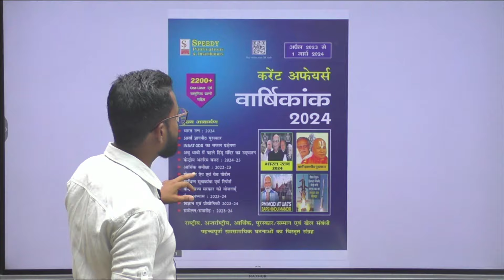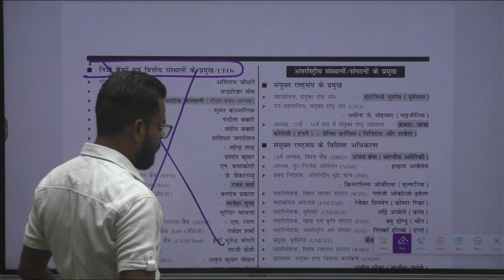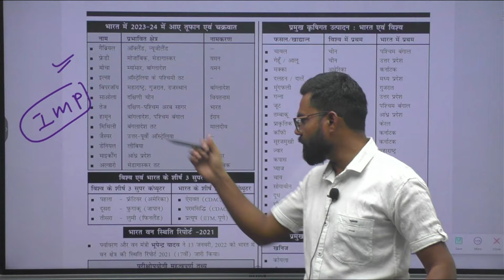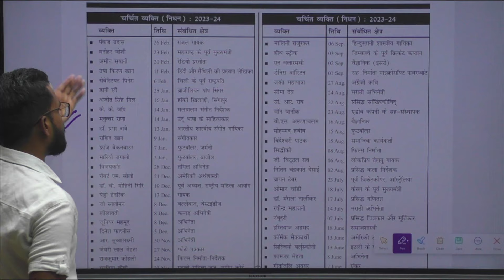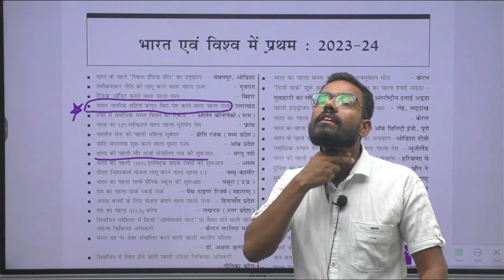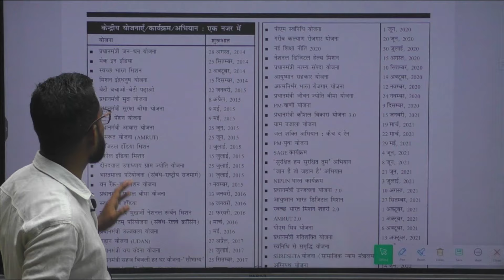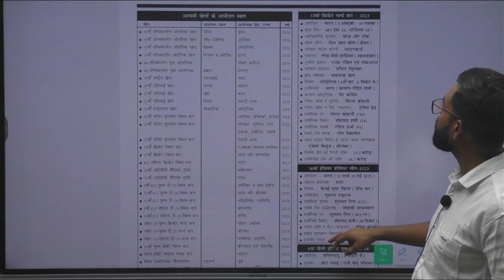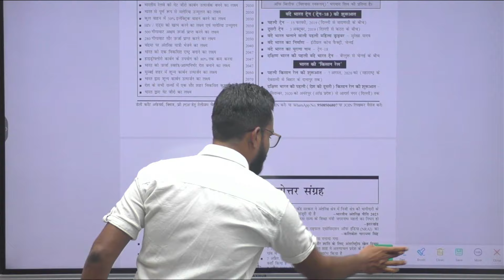MPPSC-2024 के लिए स्पीडी(speedy) पढ़ने का सही तरीका क्या है?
Mppsc pre or mains की तैयारी एकदम बेसिक से करने के लिए आप  revision academy से जुड़ सकते है

Welcome to revision academy.

कॉन्टेक्ट करने के लिए ईमेल करें... और आप हमारा सब्सक्रिप्शन लेकर हमसे जुड़ सकते है। किसी भी प्रकार की समस्या के लिए अपना कॉमेंट किसी भी वीडियो में भेजे। हम आपको रेस्पॉन्स देंगे। अपना नाम व किस पढ़ाई के लिए हमसे जुड़ रहे है उसके लिए टेलीग्राम पर सीधे जुड़कर हमें वहां सीधे संपर्क कर सकते है।

Mppsc time table
mppsc mains time table
# Mppsc 2024 pre
Mppsc 2023 Mains
Mppsc Result
mppsc update
Mppsc pre time table 2024
mppsc mains kese padhe
mains kese padhe
# mppsc mains notification out
Mppsc mains#
MPPSC pre syllabus#
Mppsc_mains exam#
mppsc 2024#mppscfreeclasses # Mppsc pre 2024 notification out